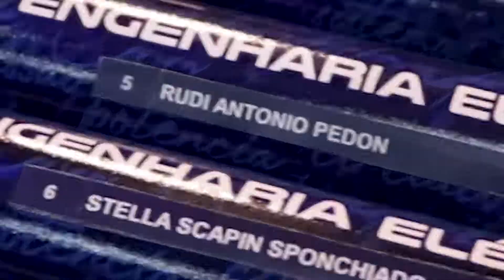FORMATURA DE CIÊNCIA DA COMPUTAÇÂO 2021 2 03 06 22